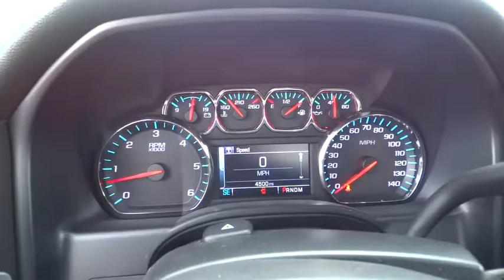2016 Chevrolet Silverado 1500 Carson City, Reno, Yerington, Northern Nevada, Elko, NV 16-0736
2016 Chevrolet Silverado 1500
2016 Chevrolet Silverado 1500 LTZ - Stock#: 16-0736 - VIN#: 3GCUKSEC2GG144388